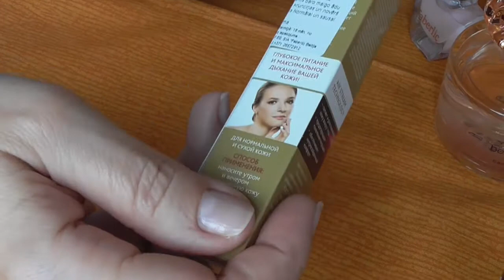ФАБЕРЛИК. КОСМЕТИЧЕСКИЕ ПОКУПКИ.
Впервые познакомилась с "FABERLIK", поэтому для меня все ново, все интересно. 😊